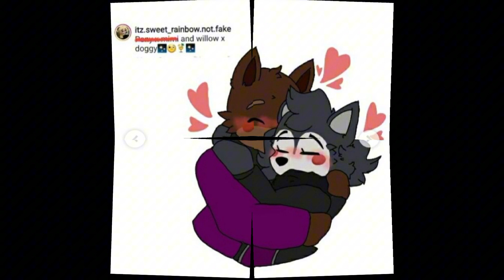Piggy Willow x Doggy edit